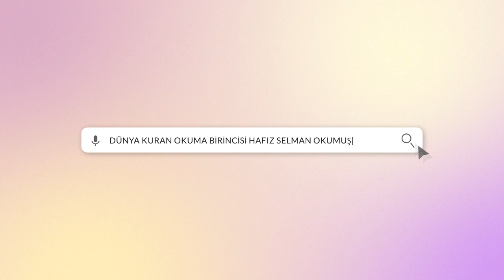Ramazan Muhteşem Bir Terbiye Yöntemidir! | Hafız Selman Okumuş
Vücuda ve sağlığa sayısız faydası bulunan oruç muhteşem bir nefis terbiye yöntemidir. Oruç nimetlere ve nimetlerin sahibine ne kadar muhtaç olduğumuzu hatırlatan bir ibadet biçimidir.